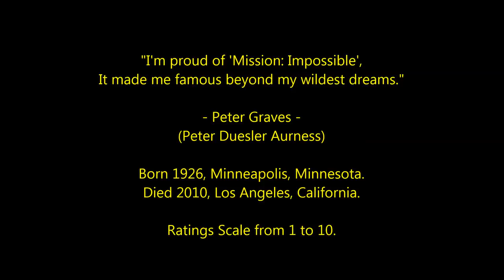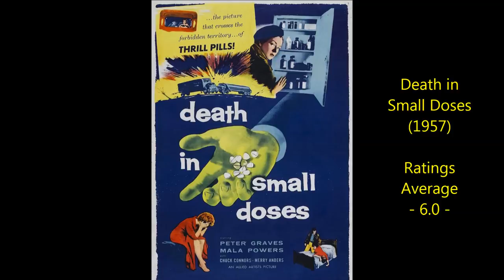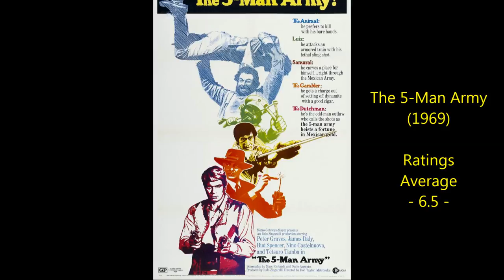Peter Graves - Top 25 Highest Rated Movies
Countdown to Peter Graves highest rated films 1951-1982
IMF Director Jim Phelps